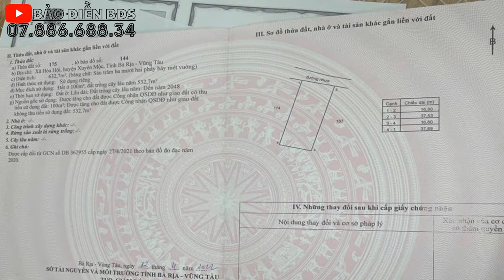#43 Kinh doanh & đáo hạn bị dựt nợ | Nợ nầng chòng chức buột lòng phải bán cơ ngơi tâm huyết. (BRVT)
Vị trí : xã Hòa Hội , Huyện Xuyên Mộc , Tỉnh BRVT
 Diện tích : 16X37 (632 m2)   👉 Thổ cư :   100M
 Pháp lí : Sổ Riêng  👉 Hướng : Đông Bắc
Giá BÁN : 4 tỷ có thương lượng